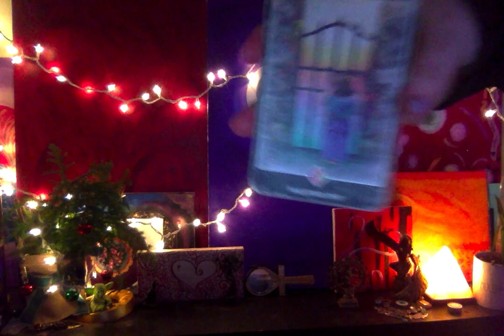Horoscope January 14 2022 Mercury Retrograde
❄️ 2022 Year ahead Readings Available!
❄️ Book a Reading!
❄️ 2022 Transit Lists Available!